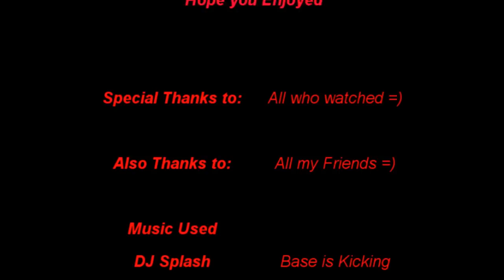P4re Geo 2nd TJ Movie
P4re Geo completeing jumps from a series of different hard maps. Hope you enjoy watching this vid =)